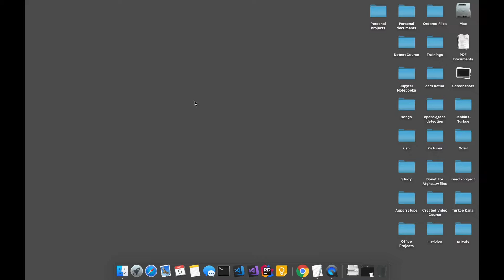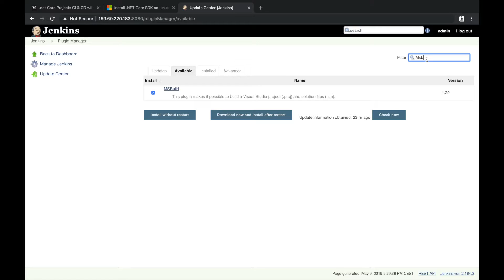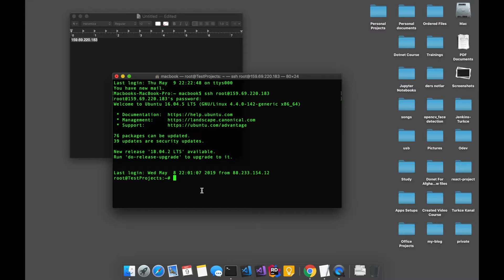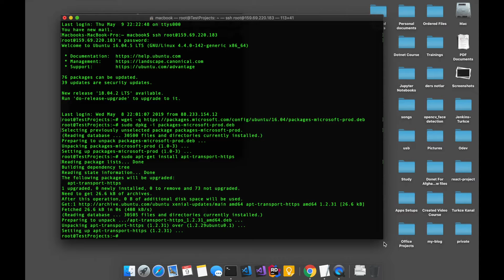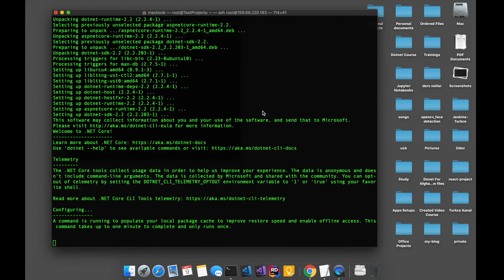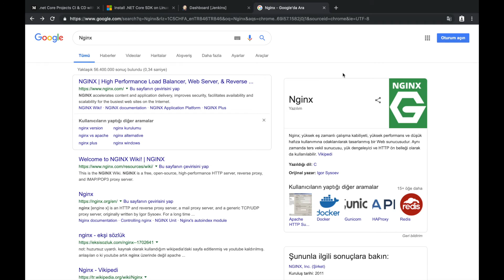Jenkins Plugins ve Asp.net Core Kurulum -2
Jenkins Turkce Egitim
Jenkins Makalle:

Bulut Sonuculari Burdan alabilirsiniz. Bulut sonucularin hk video gelecek yakinda

Jenkins Turkce Egitim
Jenkins Makalle: